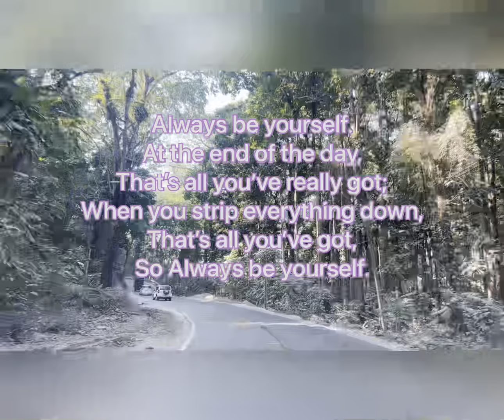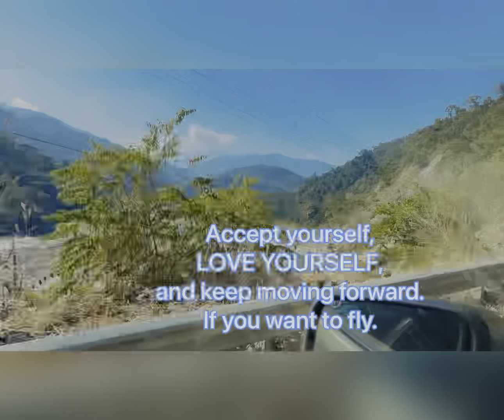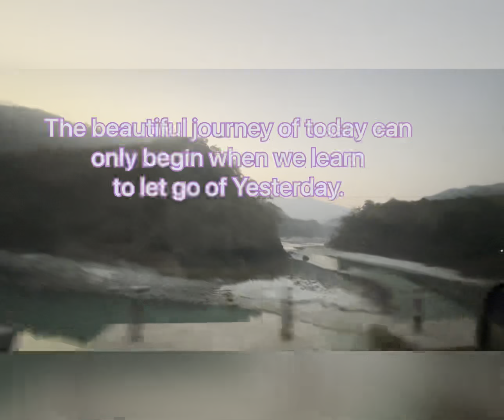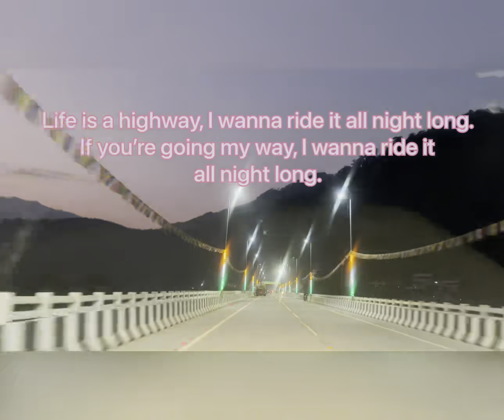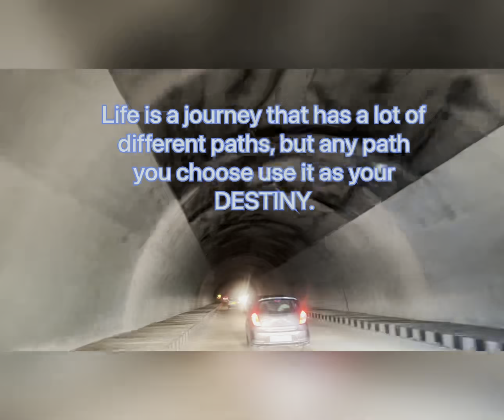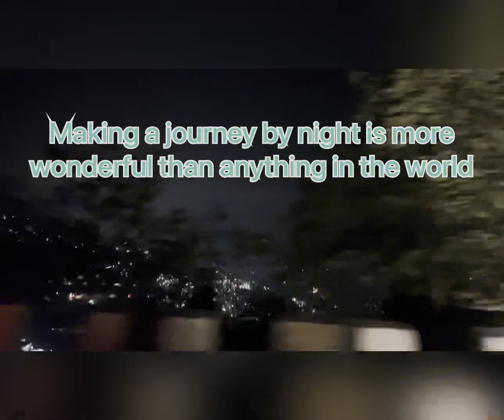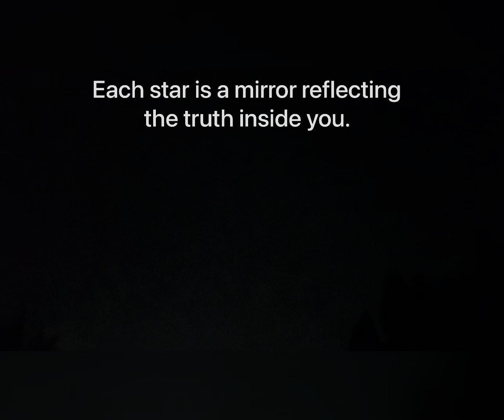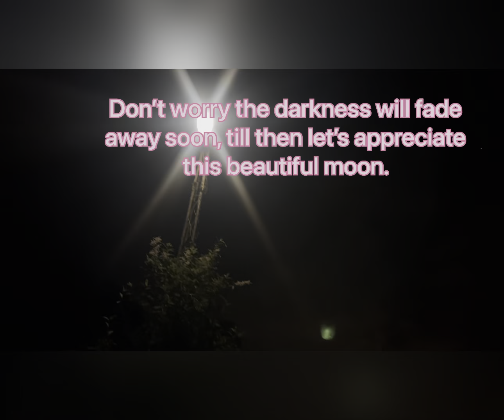Let’s go for a long Drive Gangtok Sikkim.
When you feel lonely go for a drive n enjoy the views 💜